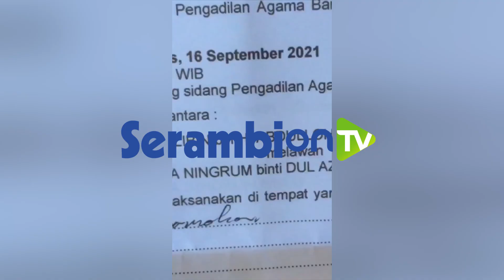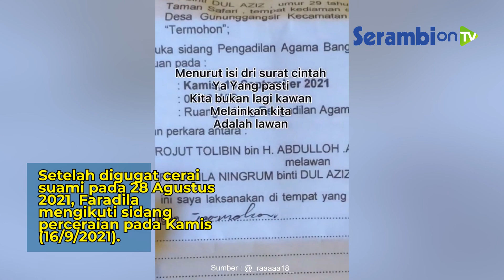Suami-Istri Batal Bercerai karena Saling Menguatkan sebelum Sidang, Mengaku Sempat Canggung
SERAMBINEWS.COM - Kisah suami-istri memutuskan batal bercerai, menarik perhatian warganet.

Unggahan akun TikTok @_raaaaa18_, Rabu (22/9/2021), ini viral dan telah ditonton 4,6 juta kali.

Awalnya, pengunggah video mencoba menyapa pria yang akan menjadi mantan suaminya.

Keduanya menyempatkan untuk berbincang dan berfoto bersama sebelum memasuki ruang persidangan.

Melalui percakapan tersebut, suami-istri ini mencoba untuk saling menguatkan.

Dalam persidangan, mereka akhirnya memutuskan untuk batal bercerai.

Suami-istri itu ingin melanjutkan rumah tangga yang telah dibangun.

Kisah ini diunggah oleh Faradila (29) asal Pasuruan, Jawa Timur.

Ia menikah dengan sang suami, Sirojut Tolibin (30) pada 26 Januari 2017.

Keduanya sudah pisah rumah sejak awal Febuari 2021 lalu.

Setelah digugat cerai suami pada 28 Agustus 2021, Faradila mengikuti sidang perceraian pada Kamis (16/9/2021).

Saat dikonfirmasi, perempuan itu membenarkan sepakat tak jadi bercerai dengan suami.

Keputusan tersebut ternyata karena percakapan mereka sebelum sidang perceraian dimulai.

"Kami mencabut gugatan cerai pada saat sidang pertama," ujarnya kepada Tribunnews.com, Jumat (15/10/2021).

Ia mengaku canggung saat bertemu kembali dengan pria tersebut.

Sebab, Faradila dan suami sudah delapan bulan tak bertemu ataupun menjalin komunikasi.

Sumber : Tribunnews.com/Nuryanti